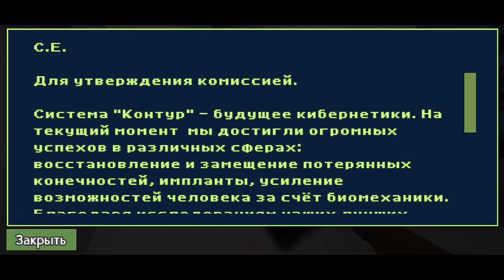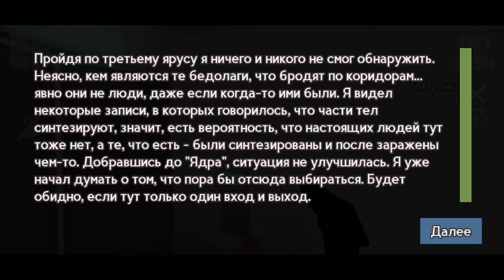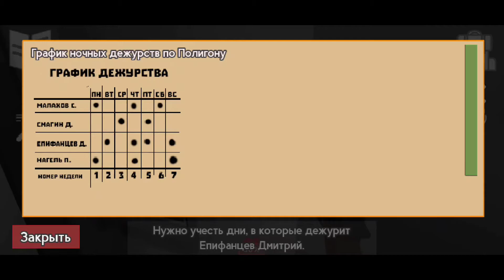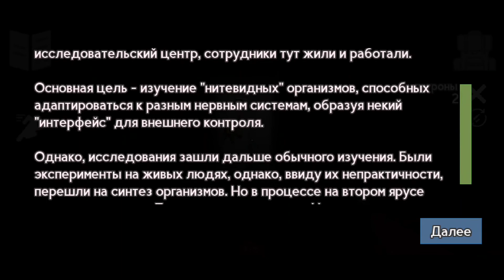Bunker 21 #3 Жесть на втором ярусе! (Android)